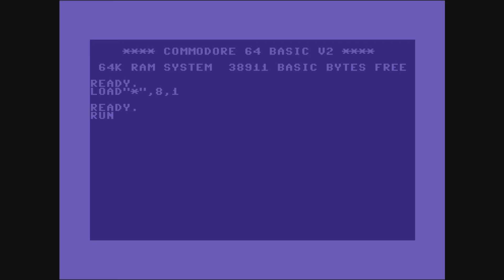C64 Intros: Rush Division Intro Collection !